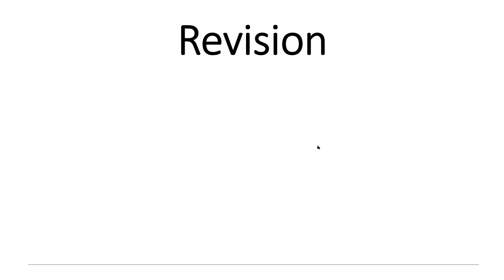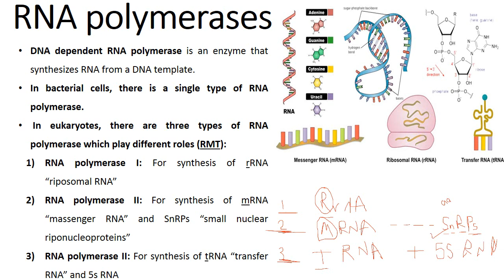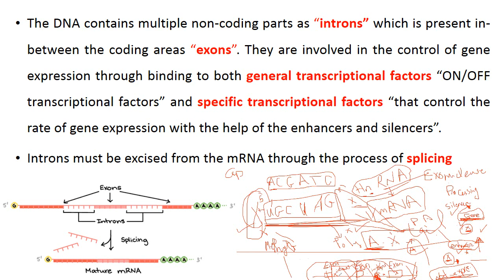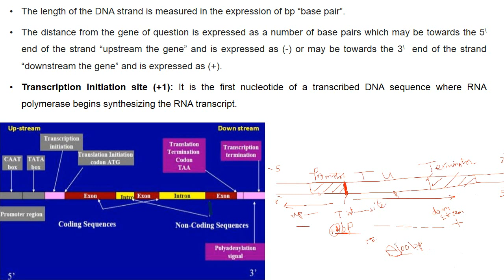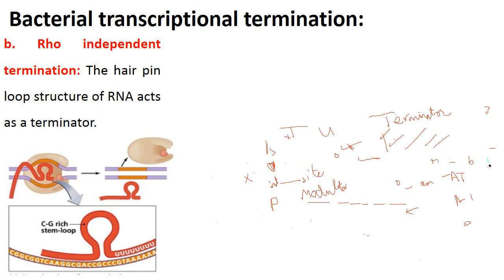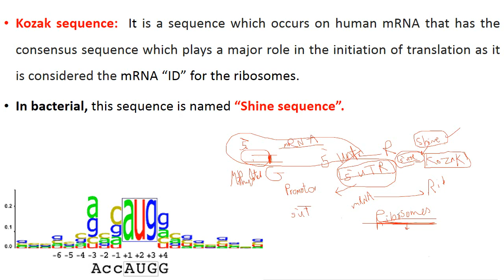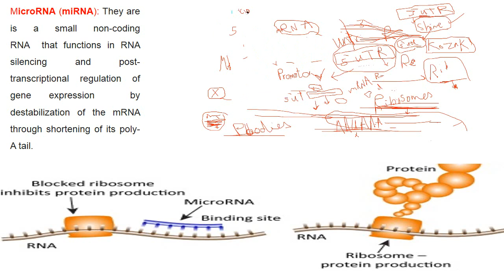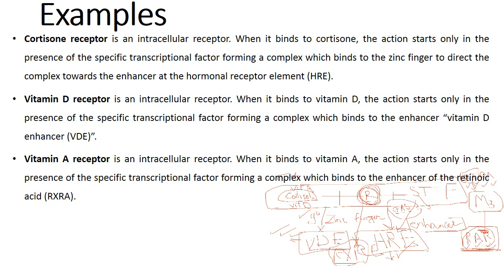Molecular biology lecture 4 Dr Amr El Saadany 5 4 2019 Transcription